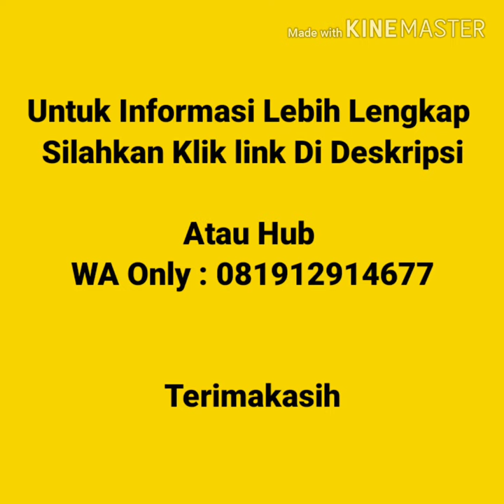Jual Kaos Polos Sulawesi Selatan | WA 081912914677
Jual Kaos Polos Murah Di Sulawesi selatan  Kaos polos lengan pendek, kaos polos lengan panjang, vneck lengan pendek, vneck lengan panjang, wangki polo  shirt